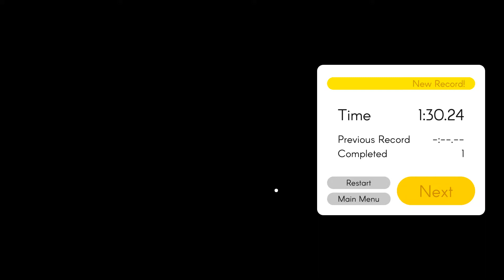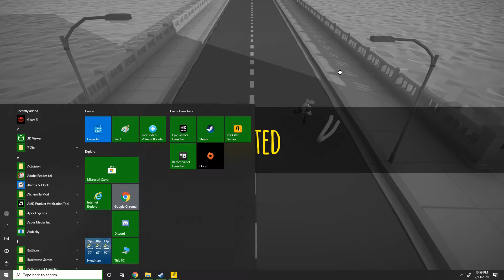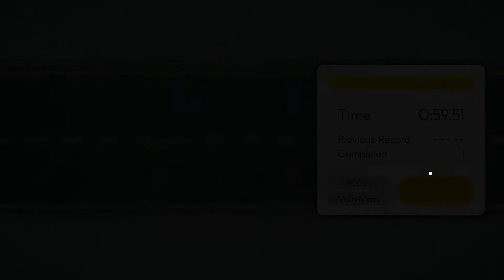I'M SO GLAD I'M NOT SPAGHETTI! Freddy Spaghetti (Part 1)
If I was Freddy Spaghetti I would have thrown myself in boiling water to avoid having to play through this game as myself. It's excruciating at times which is unfortunate because half of the game is really fun.